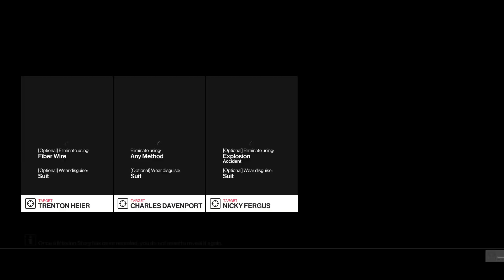Hitman 2 - Featured Contract: Bouncer (SA,SO)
Hitman 2 - Featured Contracts: Bouncer
Silent Assassin, Suit Only